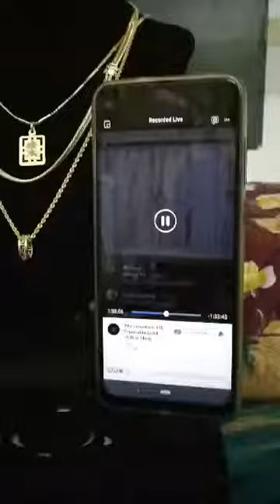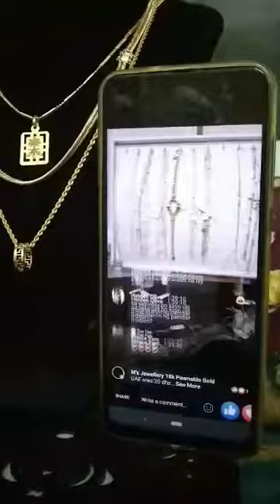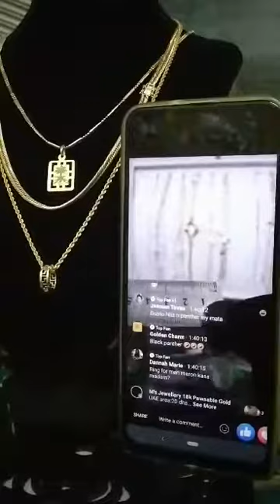gold panther inspired collection